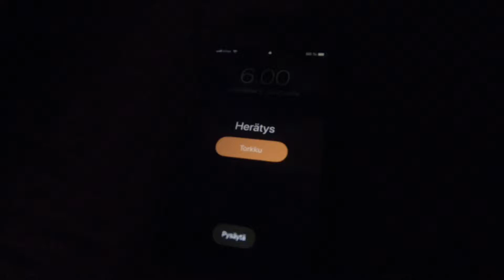Opiskelijan päivä - Valitse viisaasti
Opiskelijan päivä Jyväskylän yliopiston IT-tiedekunnassa on valintoja täynnä.

Opiskelu on monipuolista ja voit valita itse oman polkusi. Lue lisää osoitteesta ja hae!

Videon ovat tehneet opiskelijat Katri Juppi, Janina Kallioinen, Olli Hakkarainen Viestintäprojekti-kurssilla syksyllä 2018.